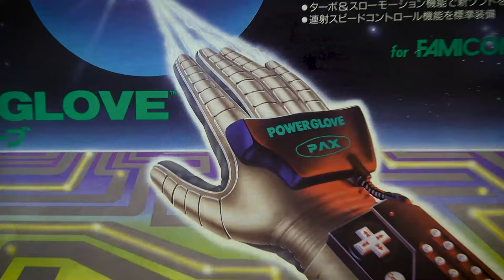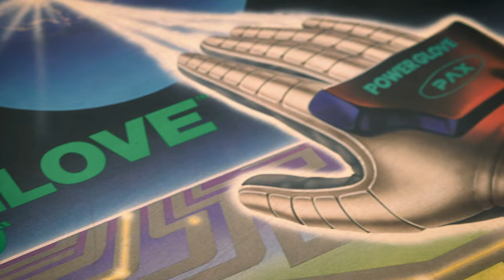Le test du Power Glove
Comment fonctionne-t-il, les branchements, le système d'ultra son, la prise en main ...
on vous explique (presque) tout avec notre ami Ject